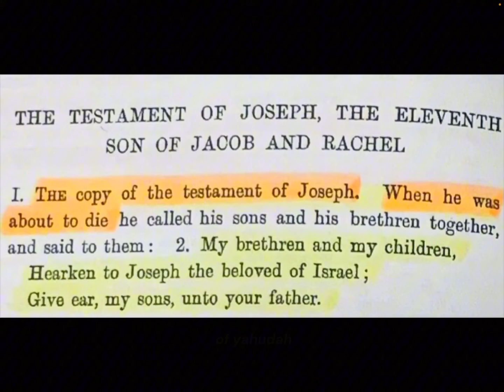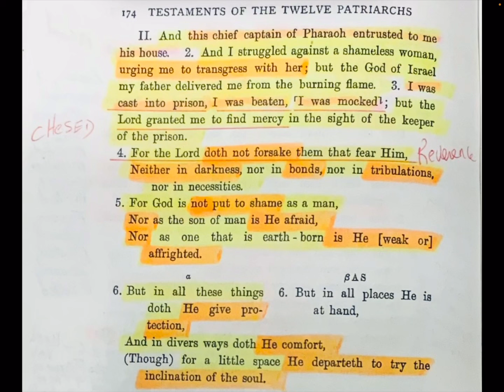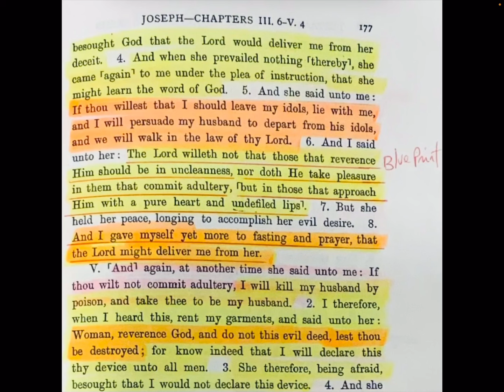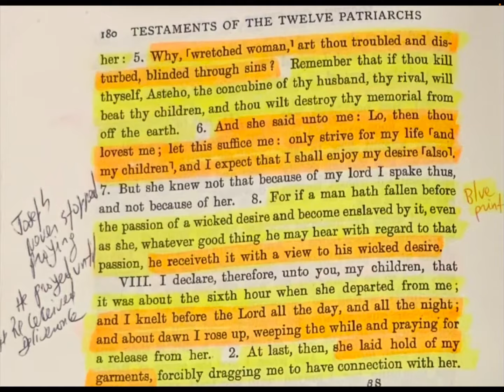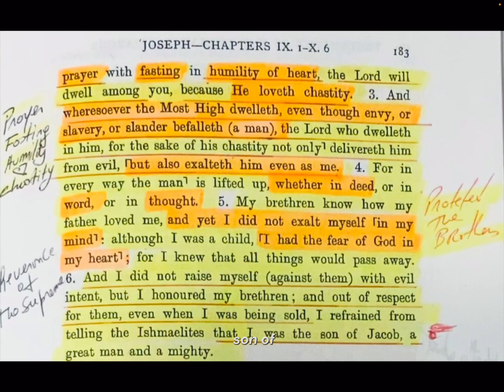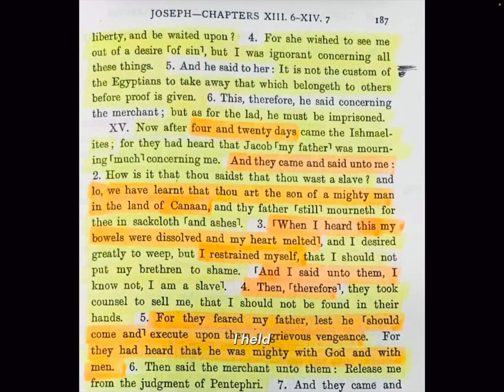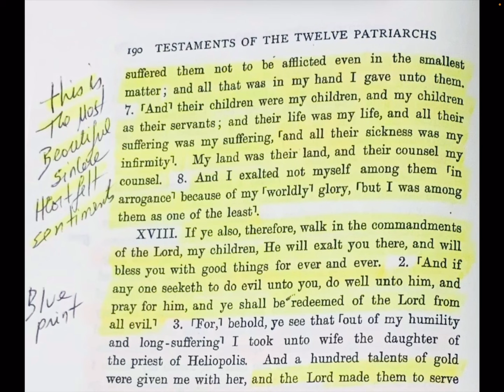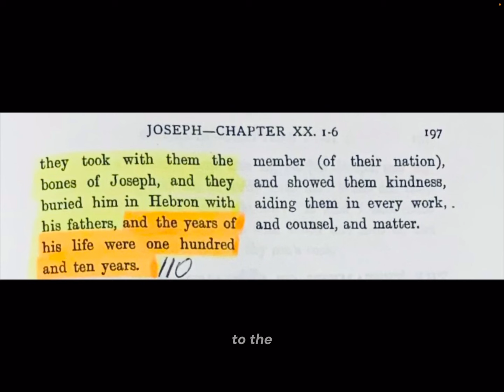THE TESTAMENT OF THE TWELVE PATRIARCHS. THE TESTAMENT OF YOSEF (JOSEPH)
JOSEPH WAS AN AMAZING, LOVING, KIND-HEARTED, THOUGHTFUL, PATIENT, RIGHTEOUS, FAITHFUL, RESPECTFUL BROTHER.
HE DIED 1ST, WAS THE YOUNGEST. ALL HIS BROTHERDS HAD TO HEAR HIM TELL THIS TESTAMENT.
JOSEPH WENT THROUGH A LOT OF BAD TIMES, ESPECIALLY WITH THAT EGYPTIAN WOMAN, ABUSED, BEATEN AND JAILED.
HE PREVAILED AND WAS EXALTED BY THE SUPREME ABOVE GREATNESS. HEARKEN TO JOSEPH YOUR FATHER!
THIS ONE HITS DIFFERENT.